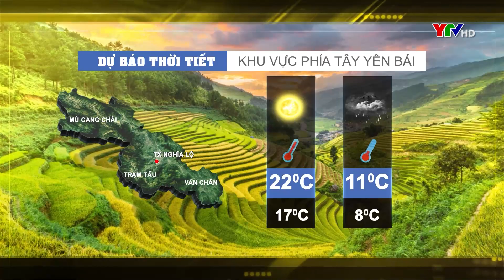Dự báo thời tiết Yên Bái đêm 15 ngày 16 12 2020